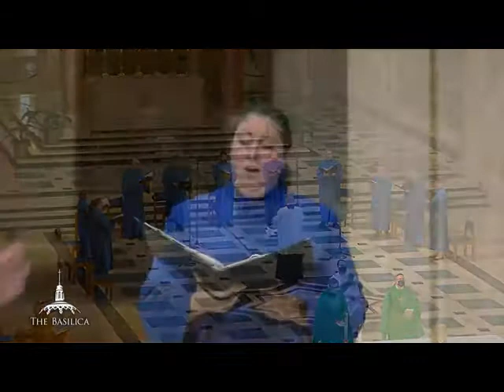YOUR WORD OH LORD ARE SPIRIT AND LIFE PS 19 CHOIR OF THE BASILLICA SUN 23 1 2021